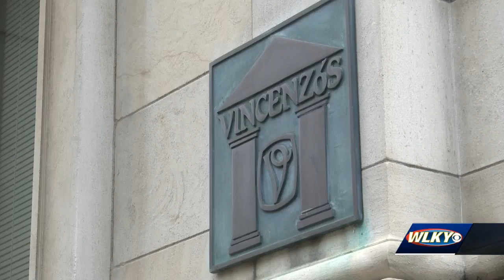Gallopalooza Horse restored, returned after being stolen last summer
During the 2020 summer protests the Gallopalooza horse was ripped from the ground and stolen from right outside of Vincenzo's Restaurant.